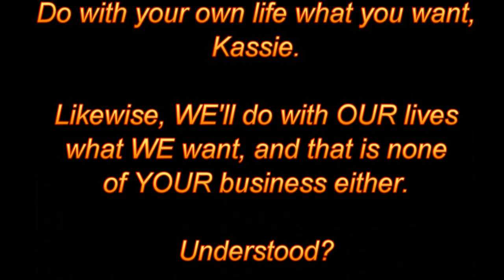Baby Factory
It's her life [shrug]